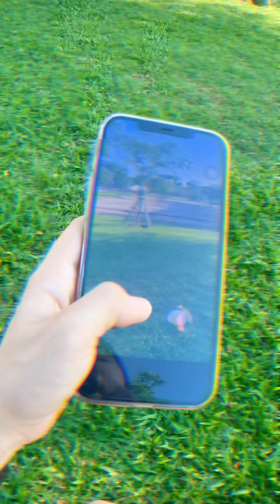ACC - Poor Dog And Good Santa || How to Punish A Naughty Kittens.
THANK YOU PARENTS AND KIDS FOR WATCHING THE VIDEO!